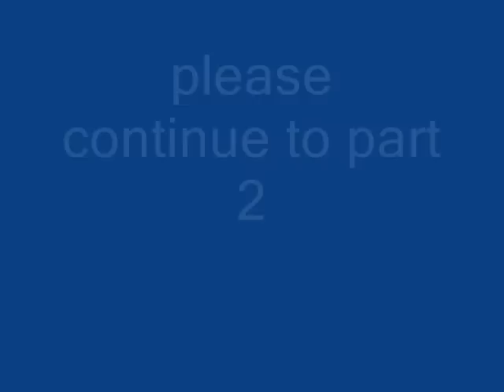How to grow Mung bean sprouts (5 step by step part 1 ).wmv